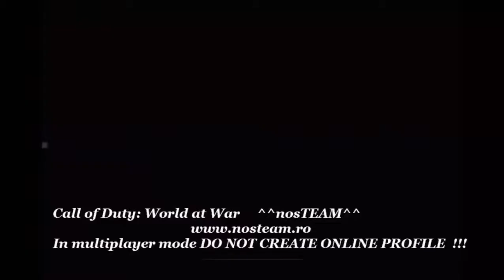Cod WaW Custom Map Mod Menu! + Download [READ DESC] PC